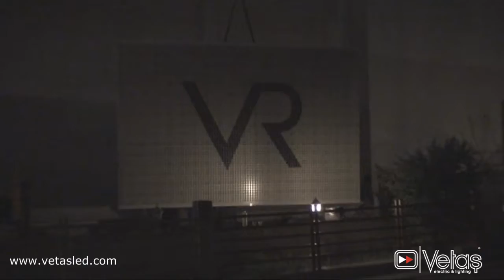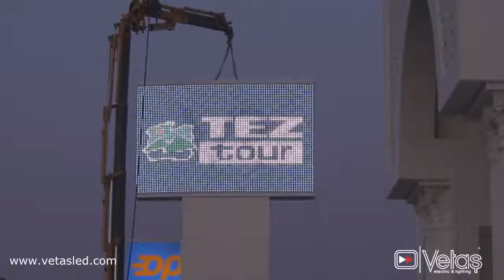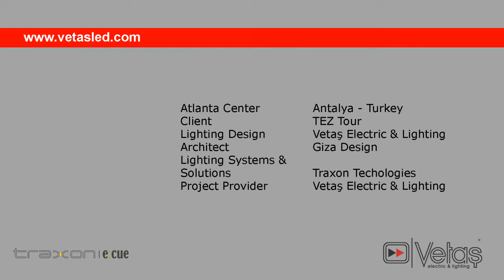Traxon Mesh Vetas Media Facade LED Project 2011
Atlanta Center - Antalya - Turkey